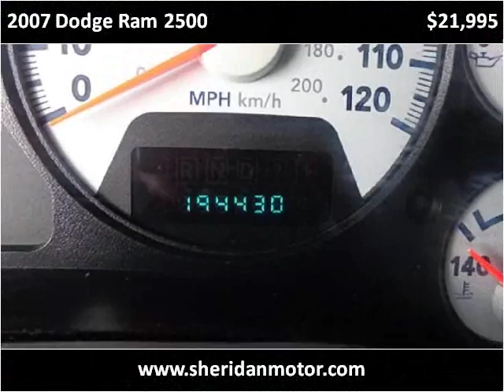2007 Dodge Ram 2500 Used Cars Sheridan WY